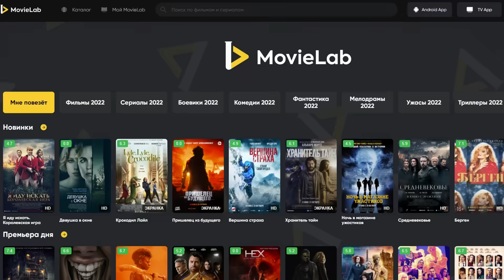СтопХамСПб - Нанятые / Hired (english subtitles)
СтопХамСПб - общественное движение, основанное активистами СтопХам в Санкт-
Петербурге.